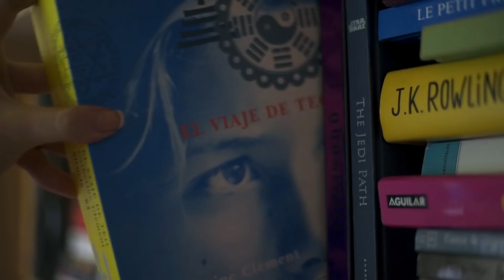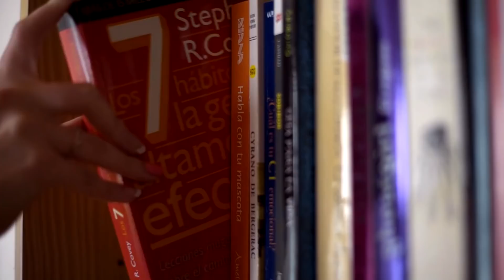Historias de ESTUDIHAMBRE y vida de roomies - Estudiar música en BERKLEE (2/2)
Muchísimas gracias a mi equipo, Ricardo Pedro Cano Quintanar en la edición del video.

Gracias Madai Mamaco por el arte de mis portadas.